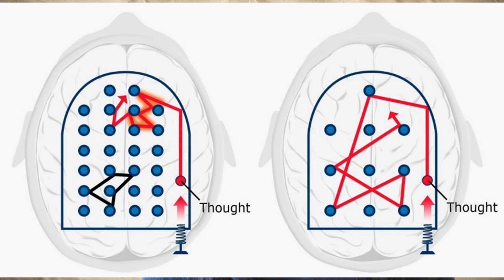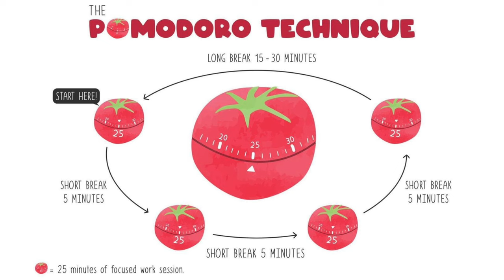Trì hoãn: cái giá đắt mà bạn phải trả. Làm thế nào để không trì hoãn và đạt được mục tiêu?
Tìm ra Động lực là chìa khóa để vượt qua sự trì hoãn

0:14 Khắc phục sự trì hoãn
0:46 Brian Tracy Nuốt một con ếch
1:56 cách để áp dụng vào thực tế
2:25 Cách khác như Pomodoros
3:08 cách hiệu quả nhất đối với mình
4:08 Kết luận

2livesimple means to live a simple life.

hoặc vào paypal ra Động lực là chìa khóa để vượt qua sự trì hoãn

2livesimple Amazone store